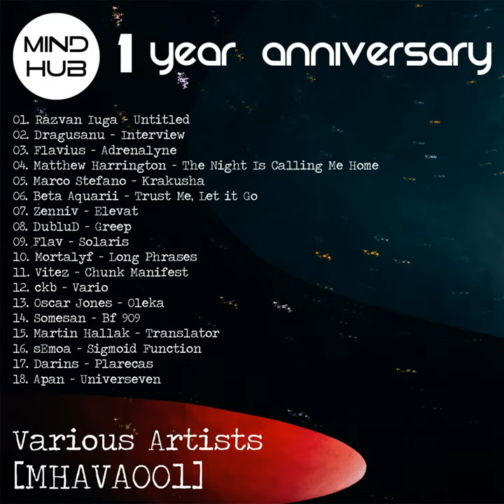Untitled (Original Mix)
Untitled (Original Mix) · Razvan Iuga

1 Year Anniversary

Composer: Razvan Iuga, Dragusanu, Flavius, Matthew Harrington, Marco Stefano, Beta Aquarii, Zenniv, DubluD, Flav, Mortalyf, Vitez, ckb, Oscar Jones, Somesan, Martin Hallak, sEmoa, Darins, Apan